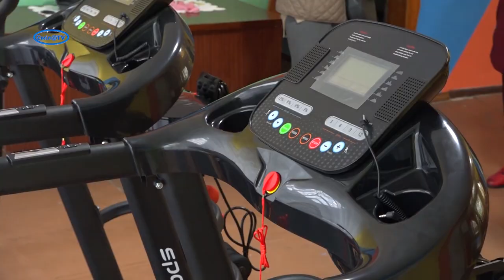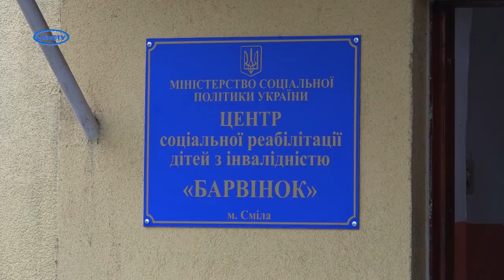Дитячий інклюзивний лабіринт та тренажери у реабцентрі «Барвінок»